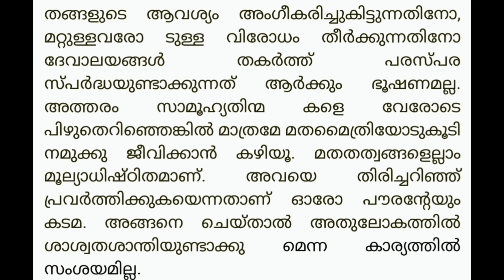സർവ്വമത സാഹോദര്യം | ഉപന്യാസം | മതമൈത്രിയുടെ ആവശ്യം